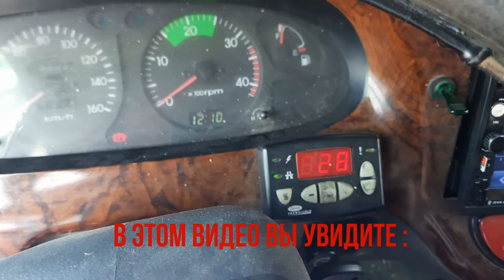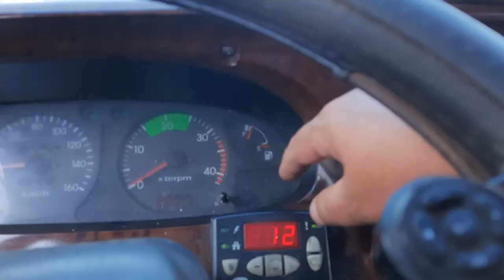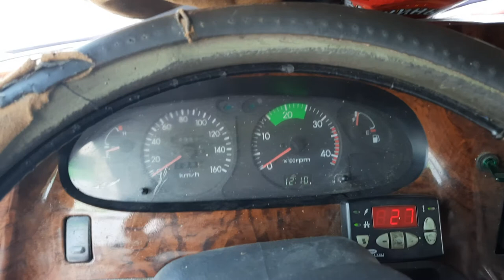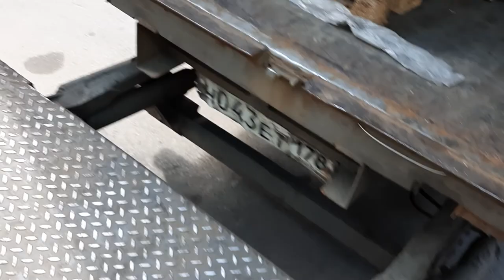x5 retail group - Работаю Водителем Экспедитором на hyundai hd 72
В этом видео я расскажу и покажу развозку товаров по магазинам Перекресток . Работаю водителем экспедитором на hyundai hd 72 . x5 retail group город Санкт-Петербург.Грузоперевозки на hyundai hd 72.  Перевозка грузов по магазинам Перекресток.